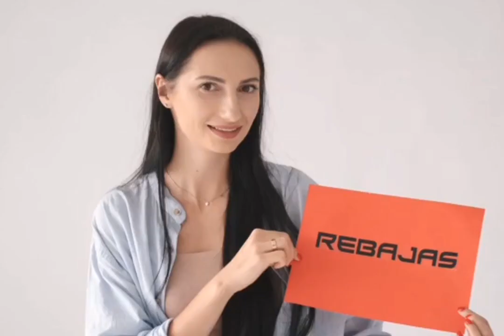Secret Of Women About Boys